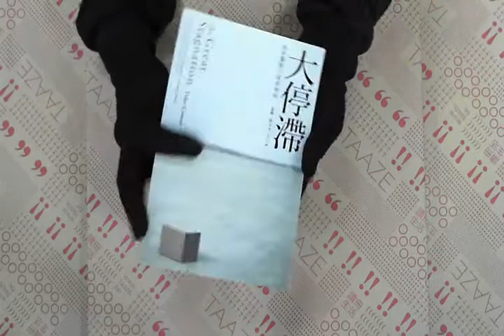TAAZE｜大停滯：如何擺脫不成長困局 二手書書況 9789866613517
TAAZE｜讀冊生活網路書店「大停滯：如何擺脫不成長困局」，找二手書請至